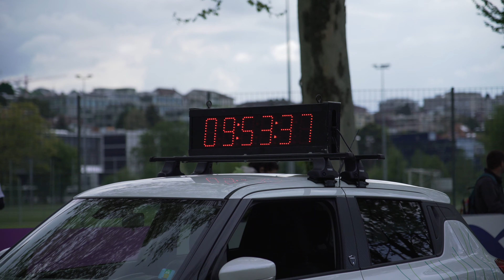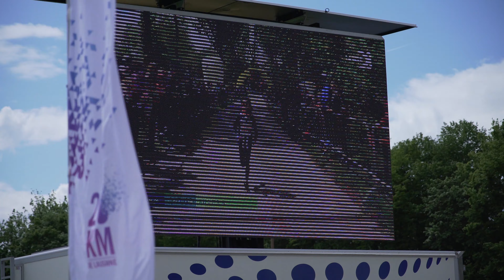20km de Lausanne 2019 - Journée du samedi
Retrouvez en image toute l'ambiance de la journée du samedi de la 38e édition des 20KM de Lausanne, version Bleue et blanche!